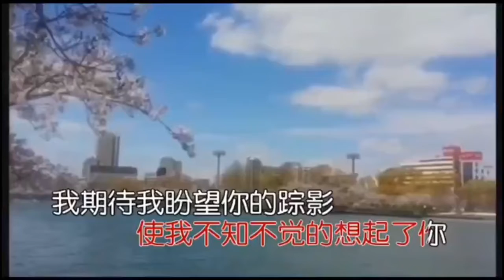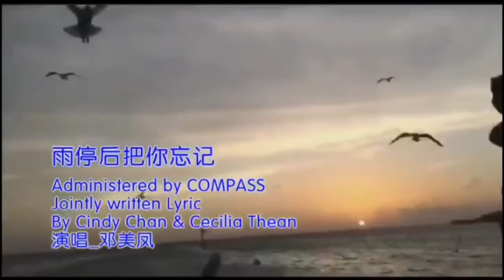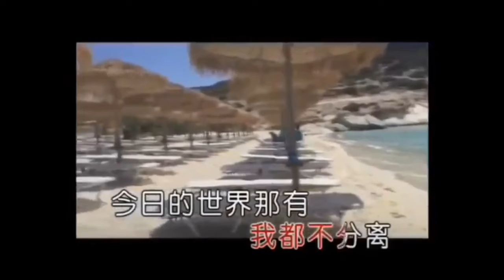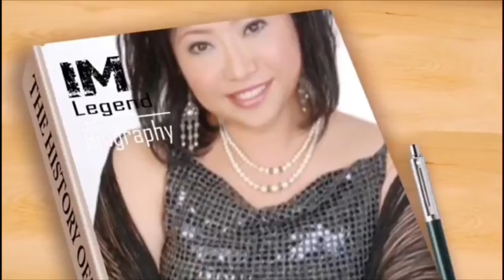🎵雨停后把你忘记，无悔的分离～邓美凤创作